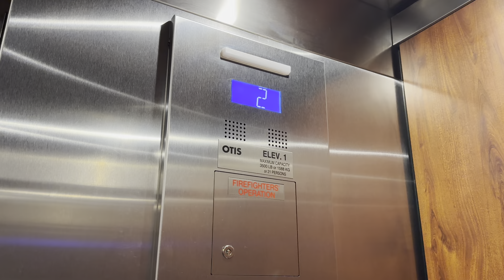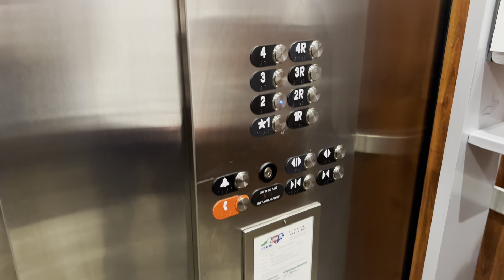Courtyard by Marriott Steele Creek Area of Charlotte, NC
This was part of the 30th Anniversary of Elevator Photography day filming earlier this month.